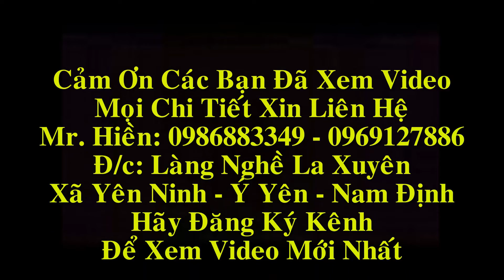Đồ Gỗ Hiền Lanh bốc xếp bộ bàn ghế Tần Thủy Hoàng 30 - 11 - 2016